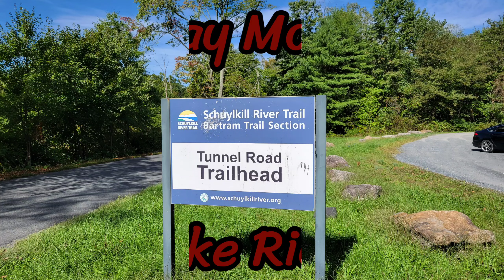Sunday Bike Ride